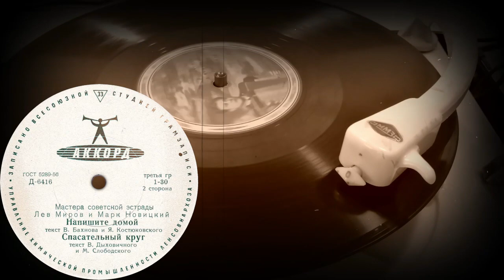Лев Миров и Марк Новицкий - Мастера советской эстрады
00:00 ТЕМП – текст В.Масса и В.Червинского
07:46 ЗА БУМАЖНОЙ СТЕНОЙ – текст В.Типота и С.Кантора
16:13 НАПИШИТЕ ДОМОЙ – текст В.Бахнова и Я.Костюковского
24:12 СПАСАТЕЛЬНЫЙ КРУГ – текст В.Дыховичного и М.Слободского

Оцифровка монофонической грампластинки 25 см (Гранд) 33 об/мин, Д-6415 / Д-6416
Выпущена в 1960 году
Из моей личной коллекции